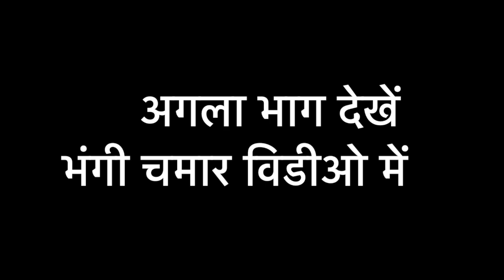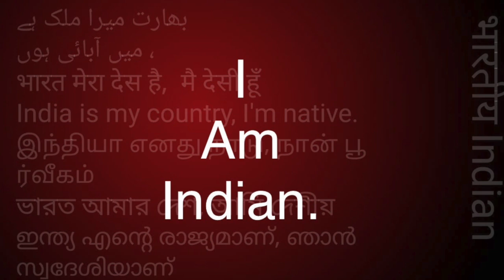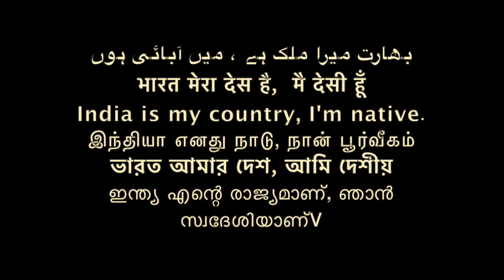समण संघ में टाँग खिंचाई lag pulling in Saman Sangha /Sudhir Raj Singh/Pali